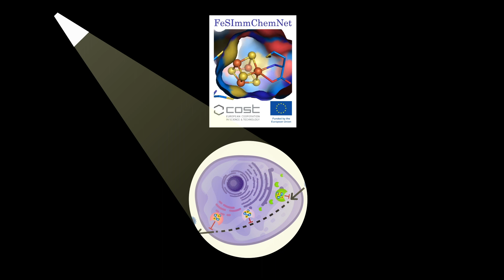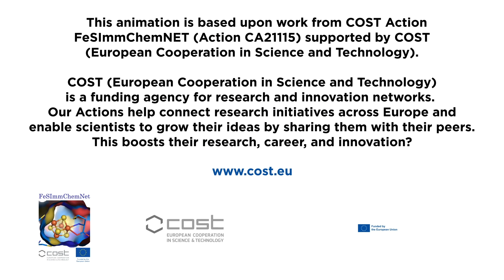How does COST Action Network FeSImmChemNet help Europe leadership in tackling viral Pandemics?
Our cellular defence system is supported by proteins containing ancient complexes of iron and sulphur, but the exact mechanism for this is not well understood. FeSImmChemNet brings scientists together from across Europe with the aim of understanding more about the function of these proteins and if they can be used to develop new therapeutics that can help protect against viral infections.